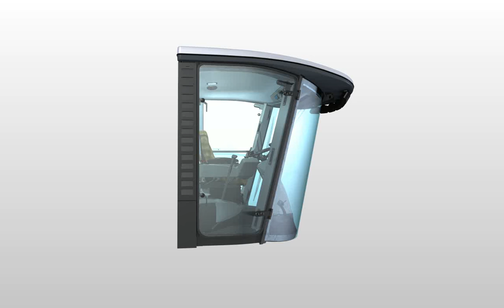Harvester Cab Project 2008